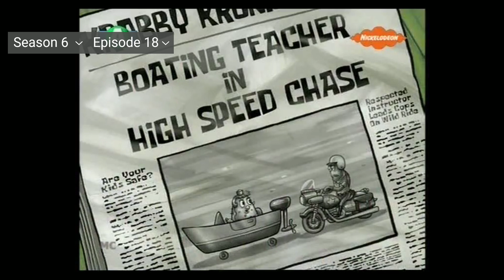Μπομπ Σφουγγαράκης - Τα χρονικά του Καβούρη (Μέρος 2)